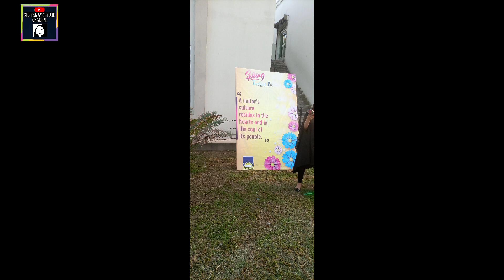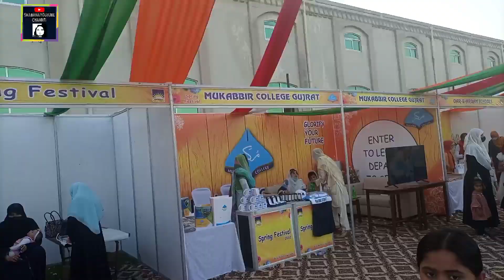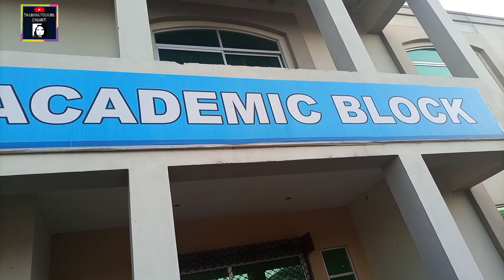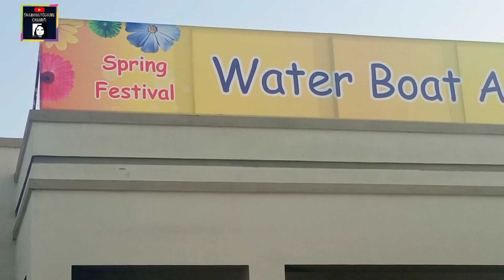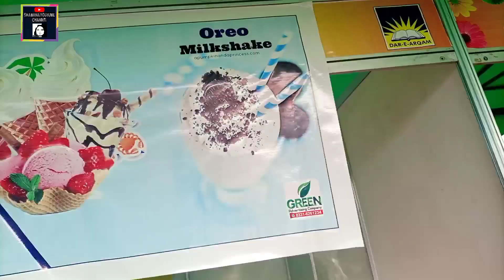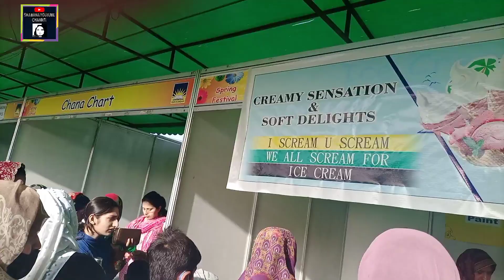Spring festival 2022 Shabana you tube channel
Spring festival 2022 jashan e baharan Gujrat School shabana you tube channnel kids enjoying point